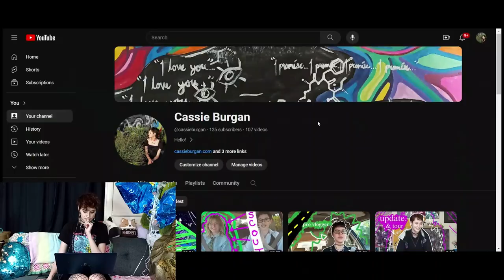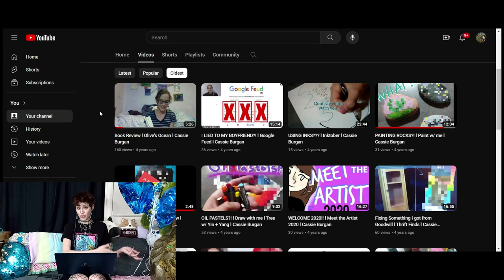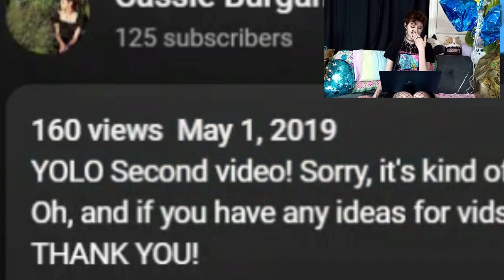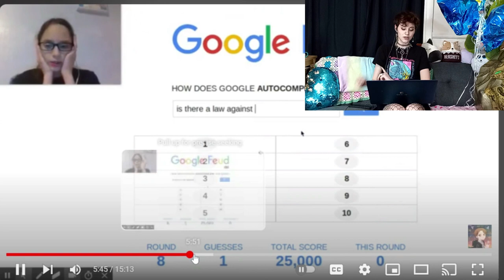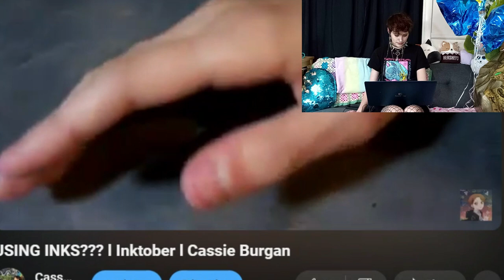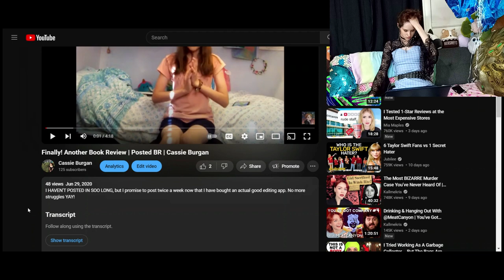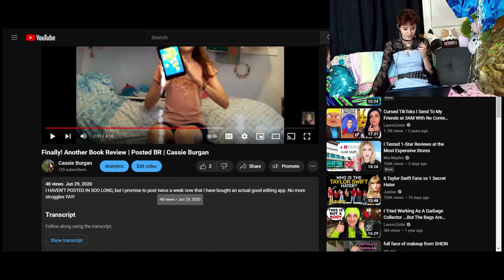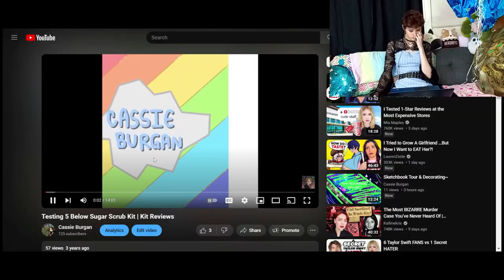Reacting to my old videos (help)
Last week and this coming week were and are going to be really busy and chaotic, so apologies of uploading becomes slow.
Hello! My name is Caz and I am a young artist hoping to grow and connect with people through what I create. I have a website where I sell my handmade jewelry, my original artwork, and prints of my artwork. You'll eventually find most of what I do here on my channel available on the site. I paint whatever finds its way into my hands, but I'm mostly an abstract artist. I hope you will grow with me and show your support for me! Thank you so much!